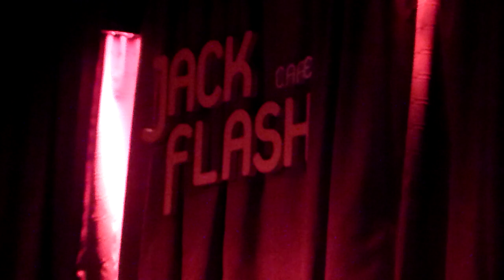Blues jam en Jack Flash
en Jack Flash, Martinez, el 6 nov 2011